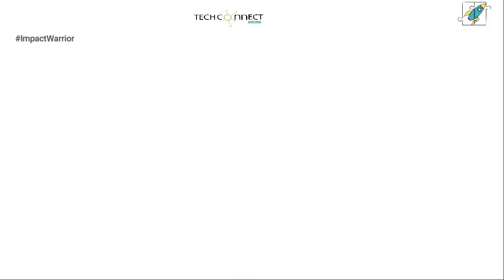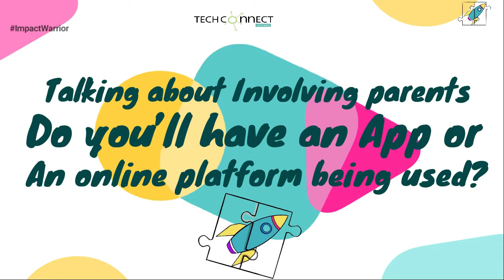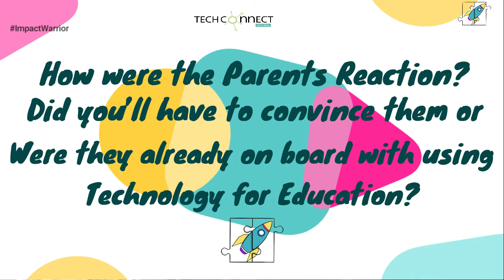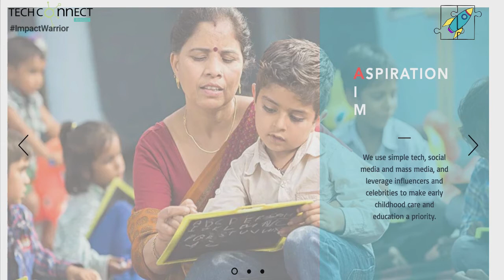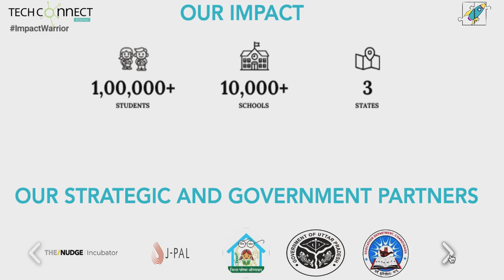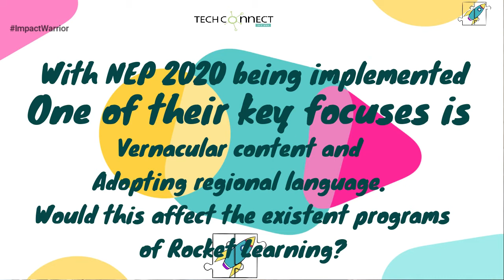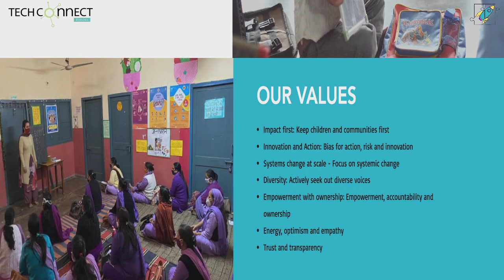In Conversation with the team of Rocket Learning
In an exclusive interview with TechConnect, Mr. Utsav Kheria, Co-Founder, RocketLearning and Mr. Siddhant Sachdeva, Leadership Team; shared the journey of Rocket Learning and how it came about. They talked about the various outreach programs of Rocket Learning, and how they took advantage of the COVID situation to reach children through WhatsApp. They also mentioned how they kept the parents involved in the process and used available technological resources to their benefit.

Rocket learning is a non-profit ed-tech organisation with the mission to catalyze early childhood education and foundational learning in India. They partner with governments and parents to impact millions of young children between the age of 3-8 years old. The foundation was started in March 2020, and since then has reached over 1lakh students and over 10,000 Schools within 3 states of India. Rocket Learning aims to eradicate the inequality faced by low-income children by creating a national parent-led social movement for early learning, through partnerships, mass awareness, information, incentives and engagement.

About
TechConnect: TechConnect is supported by EdIndia Foundation. It is an independent Newsletter initiative highlighting “at scale” work of edu-tech innovators and inspiring efforts of teachers and practitioners, working at government and affordable schools as well as policymakers of India.

EdIndia Foundation: EdIndia is a section 8 Not for Profit Company that leverages technology and data analytics to create innovative solutions to impact the quality of education at scale. It has been provided incubation support by Sterlite Power Transmission Ltd. (SPTL) and its group companies.